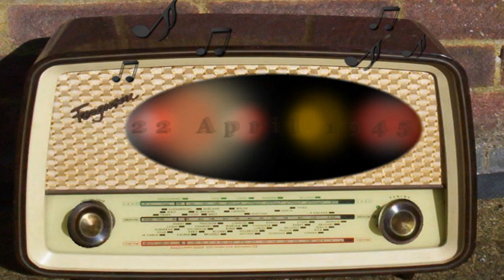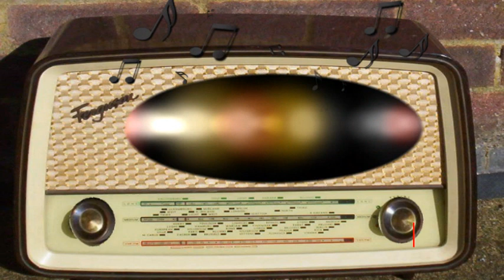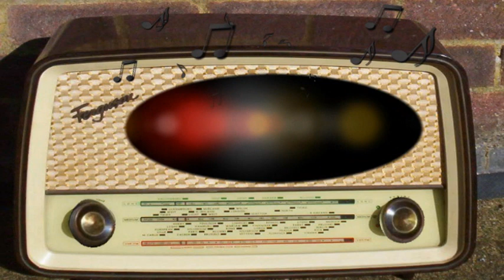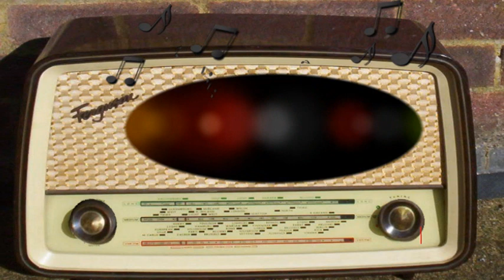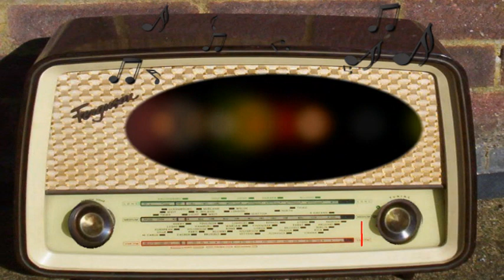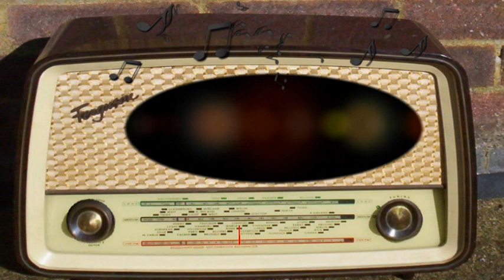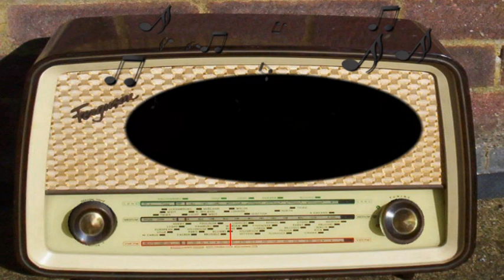Old Gold Comedy Theater: The Nervous Wreck (April 22nd, 1945)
The Nervous Wreck.